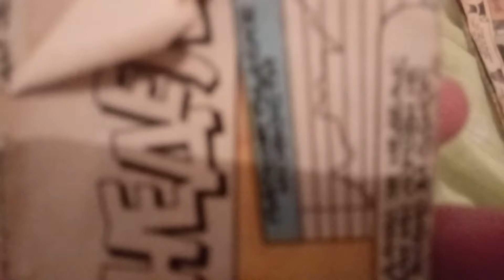18. мај 2020.